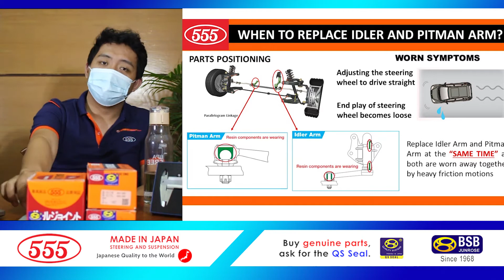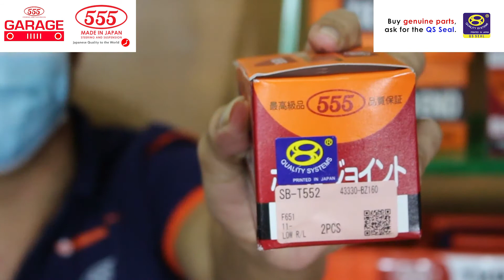555 GARAGE EP 11 - IDLER AND PITMAN ARM REPLACEMENT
Know your Idler and Pitman Arm! Idler arm and Pitman arm are part of your steering system that link the steering box to the center link, and then to the hub assemblies. They form a pivoting support for the steering linkage and allow the proper movement to take place when you turn the wheel.

Use HIGH-QUALITY and GENUINE brand like 555 Sankei! For guaranteed protection, always BUY GENUINE PARTS, ASK FOR THE QS SEAL.